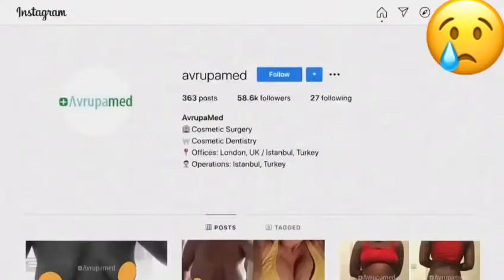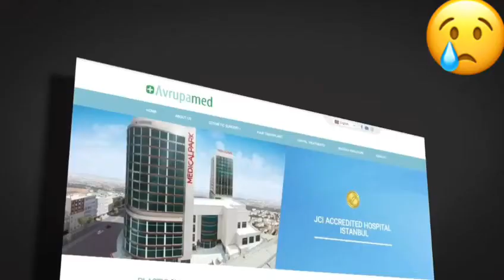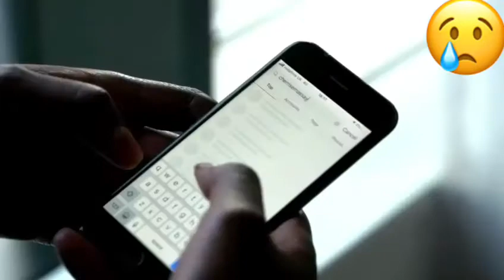25 October 2020